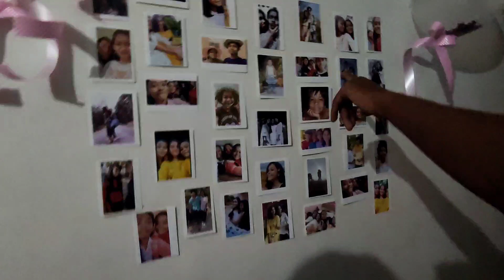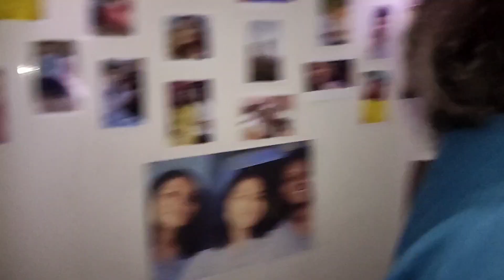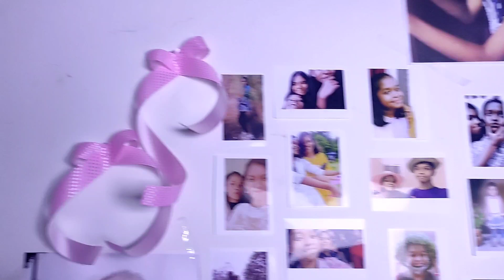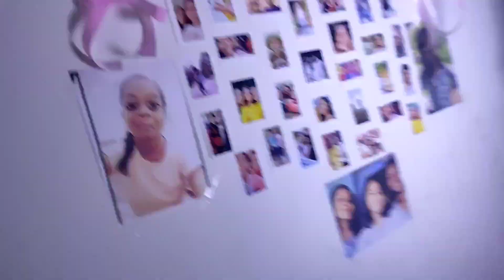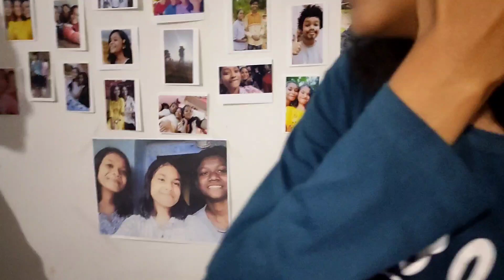BIRTHDAY SURPRISE FOR ANGEL 😇❤️vlog -16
BIRTHDAY SURPRISE FOR ANGEL 😇❤️
volg -16